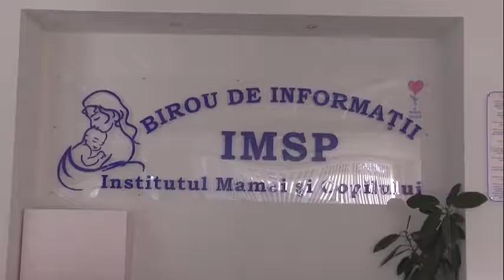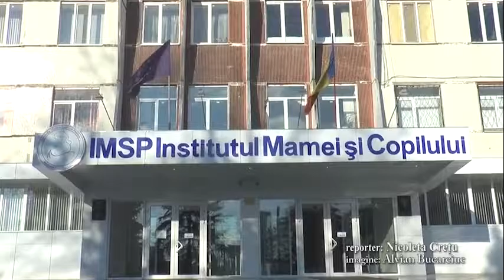Modernizare în sistemul sănătăţii cu suportul financiar al României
"O nouă secţie la Institutul Mamei şi copilului"
 (06.12.16)
Reporter: Nicoleta Creţu (Imagine: Alvian Bucarciuc)
Ştirile Axial Tv cu Cristi Sambriţchi